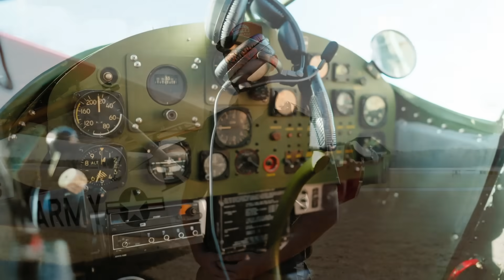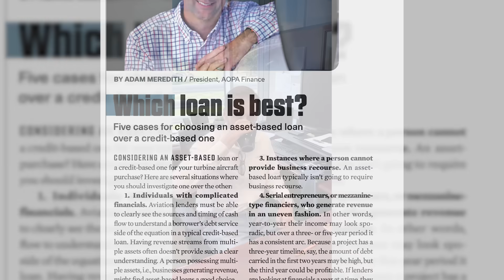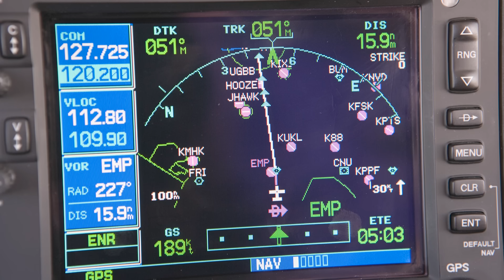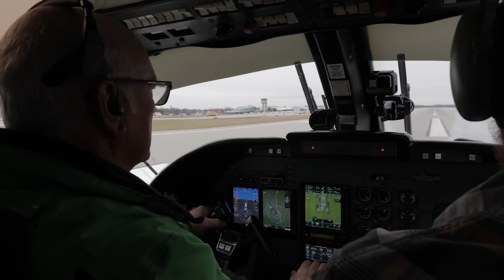Fly with AOPA Ep. 63: AOPA backs Trent Palmer’s appeal; Limited parts for Garmin GNS 430/530 repairs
If you’re not already an AOPA pilot, we’d love for you to join us.
AOPA has filed an amicus brief, or friend of the court brief, in the Trent Palmer case arguing that the NTSB has consistently ignored key provisions of the Pilot’s Bill of Rights when imposing sanctions against pilots. Also this week, we take you on a walkaround of an L-19 Bird Dog, talk about limited parts availability for Garmin GNS 430/530 navigators, and get ready to track Santa with NORAD.

AOPA pushes back on Aspen’s proposed fee hike for GA operators

AOPA mourns death of two of its own aviation advocates: Retired AOPA Vice President of Airport Advocacy Bill Dunn and AOPA Aviation Finance Company President Adam Meredith

Send us your favorite flying videos—you just might see them on an upcoming show!

*This offer is only valid for first-time members and is limited to one AOPA Trial Membership. You must reside in the U.S. AOPA Trial Membership is available free for 3-months, a credit card and enrollment in automatic annual renewal is required at sign up and you will be charged for a full year of membership at $89 once your trial expires. 100% no risk trial – cancel at any time before the end of your trial to prevent charges.